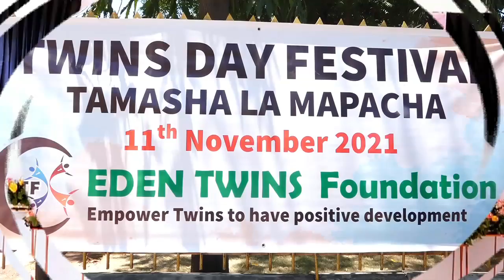TWINS DAY FESTIVAL prepared by EDEN TWINS FOUNDATION in Dar es Salaam, Tanzania PART 1.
Every year on November 11, the foundation will host twins day (and multiple births awareness). Twins will have an opportunity to gather and celebrate their unique bond. The is established under the banner TWINS DAY FESTIVAL.